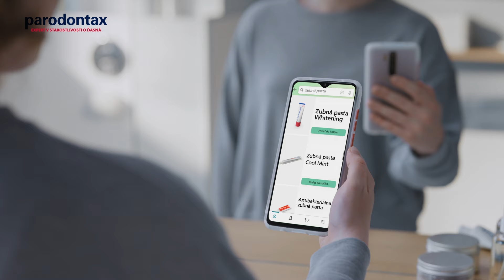Parodontax 16x9 15s